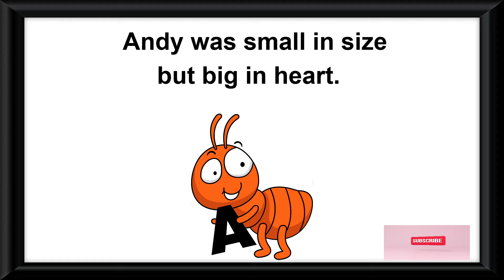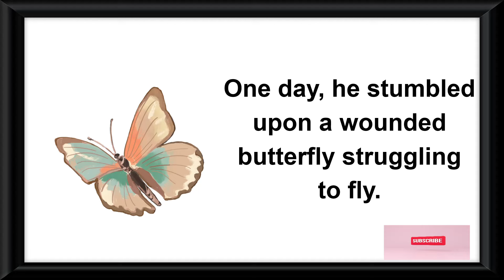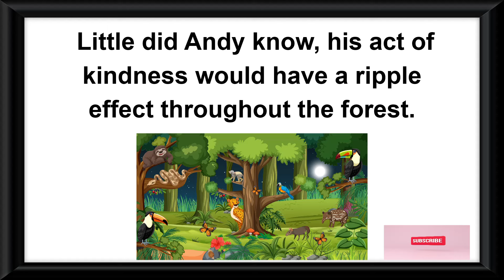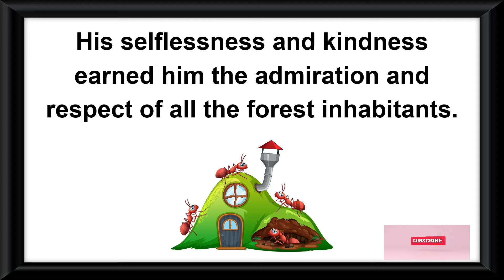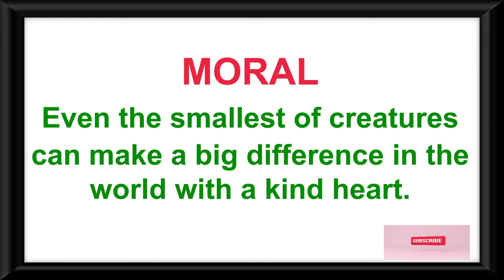Bedtime stories | The Little Ant | Story In English | Read Aloud Books | kids Videos | Moral Story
english story
english moral story
woodpecker
kids videos
bedtime stories
read aloud books
moral story
short story
english story
learn english through short story
story writing
bedtime stories for kids short
story in english writing
stories In english writing
moral short story
english stories writing
short stories for kids with moral
small story in english writing
small story in english
moral stories
the little ant
the little ant short story
the little ant story writing
moral story
shory stories
the little ant story
moral story the little ant
short story the little ant
english story the little ant
the little ant with moral
moral of the little ant
the little ant moral
the little ant in english
learn english through story
bedtime stories
read aloud

Bedtime stories| The Bee And The Bird| Story In English |Read Aloud Books|kids Videos| Moral Stories